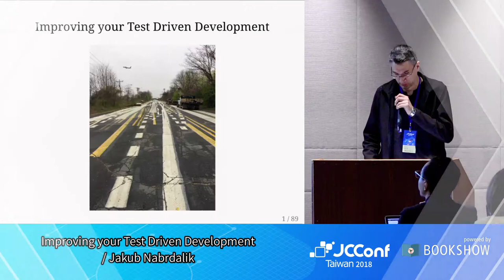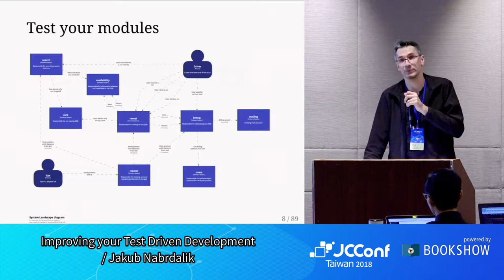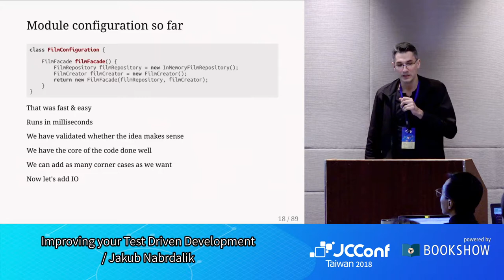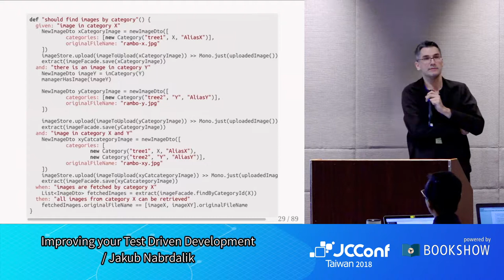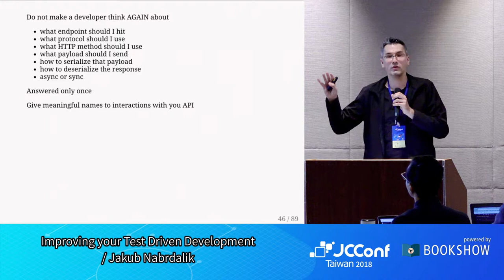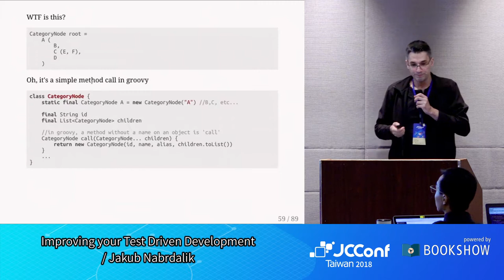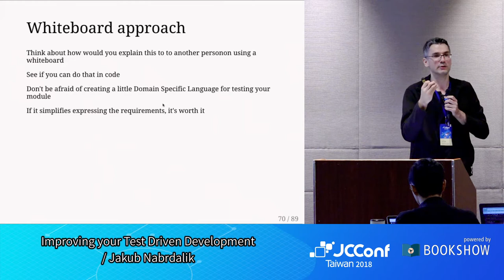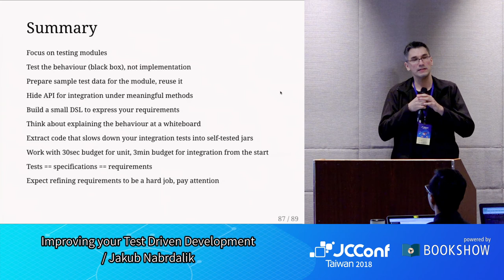JCConf 2018 R3-3 / Improving your Test Driven Development / Jakub Nabrdalik